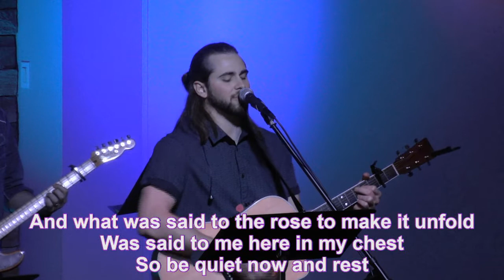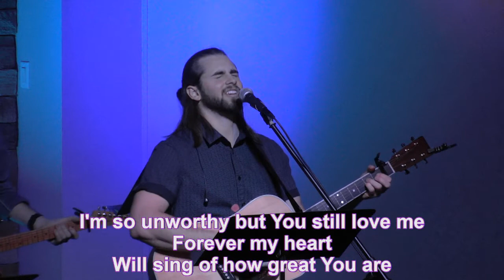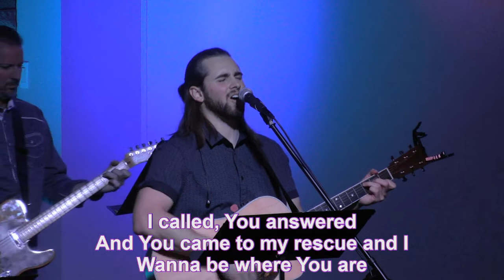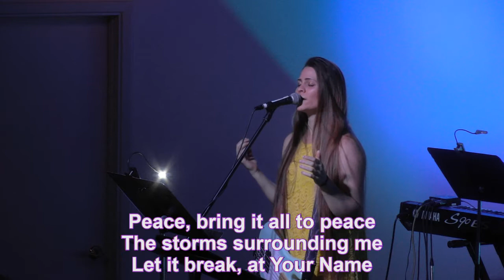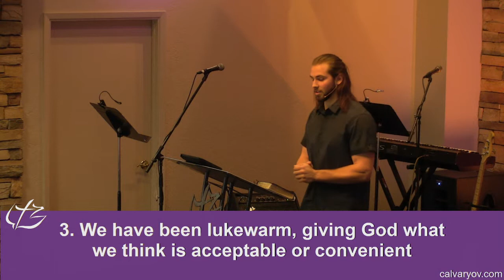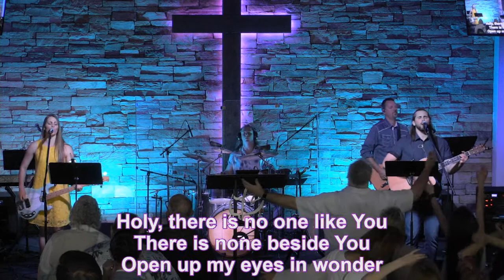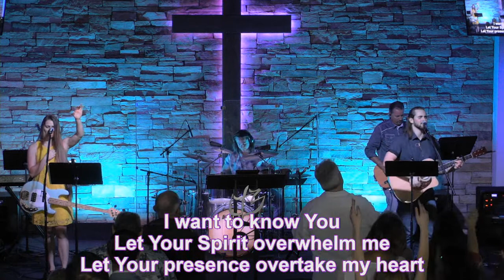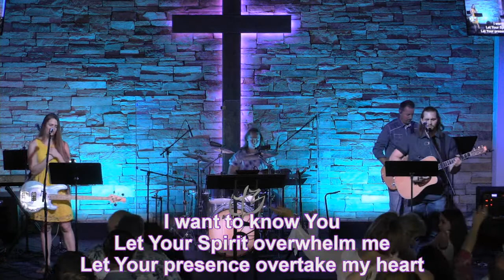No More Leftovers! - Malachi 1:6-14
Pastor Morgan Roters
Teaching beings at 34:19